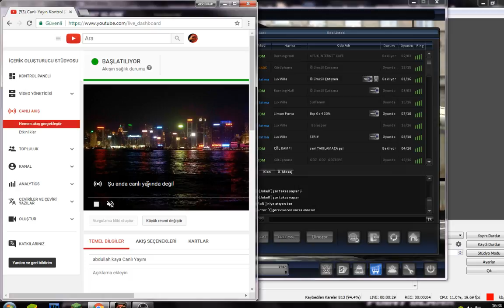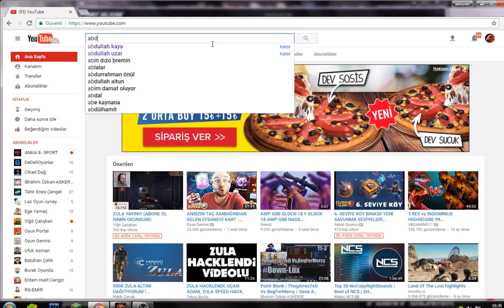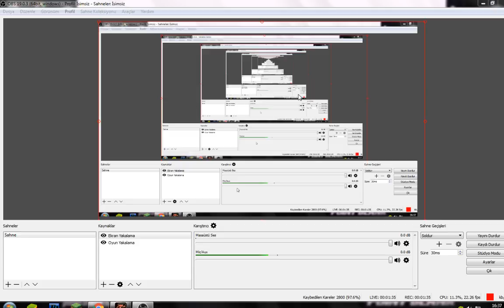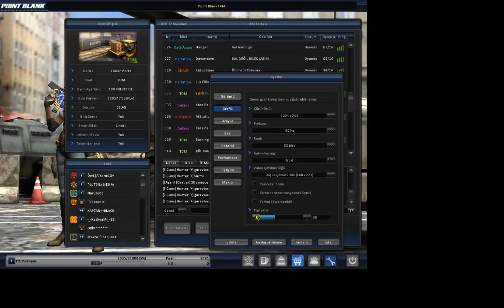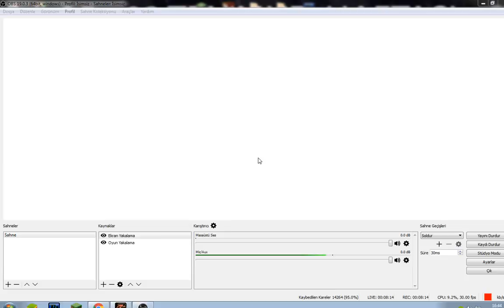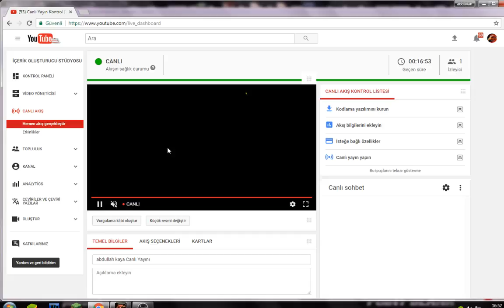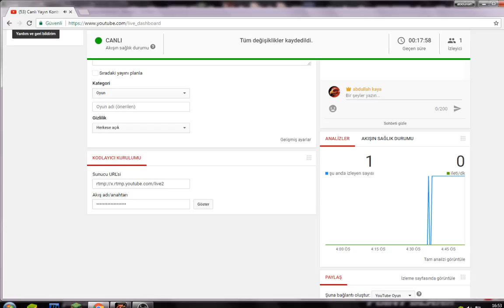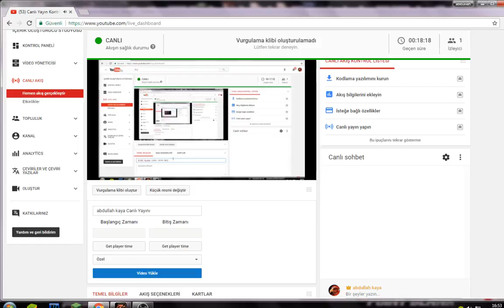POİNT BLANK CANLI YAYIN GELİN